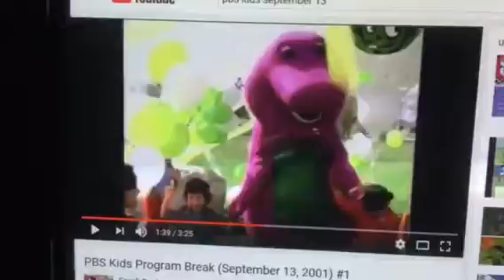Barney & Friends PBS